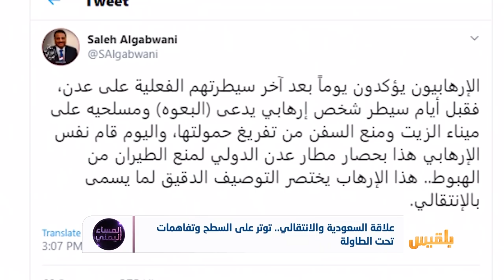علاقة السعودية والانتقالي.. توتر على السطح وتفاهمات تحت الطاولة | تقرير: أسامة عادل